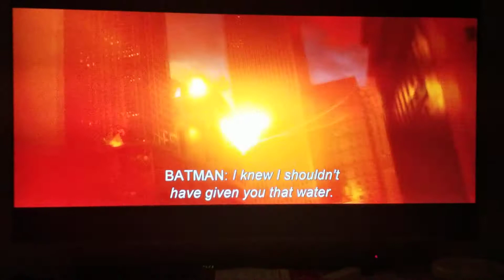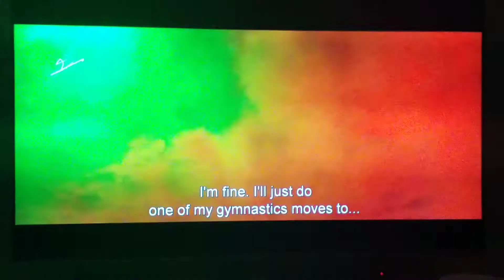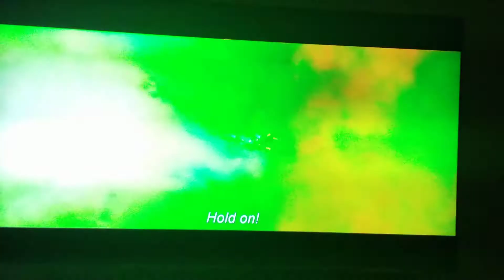The LEGO Batman Movie - Accio Lightning Storm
Taken from The LEGO Batman Movie 2017 Australian Blu-Ray.